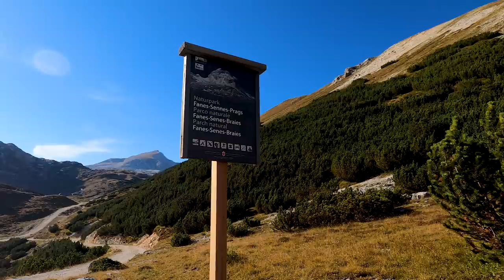Rifugio BIELLA e salita alla CRODA DEL BECCO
Da Malga Ra Stua raggiungiamo il rifugio Biella e la Croda del Becco in un'escursione faticosa quanto spettacolare

Per qualsiasi richiesta/proposta, scrivimi a

...e già che ci sei perché non ti iscrivi alla newsletter?

Video della traccia realizzata con l'app Relive